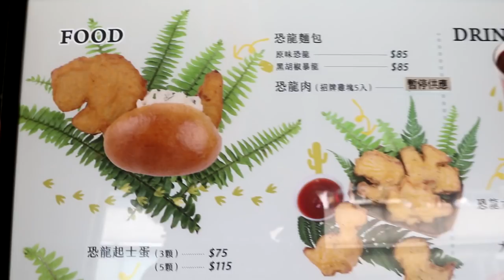[chu吃] 恐龍被麵包夾死 , 我來吃他的蛋蛋